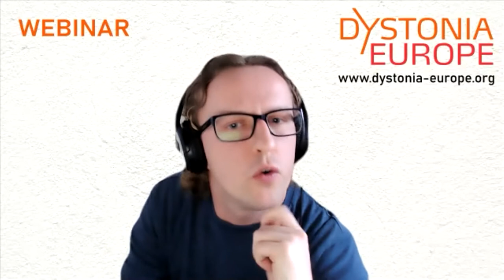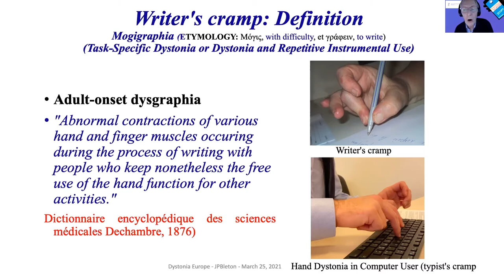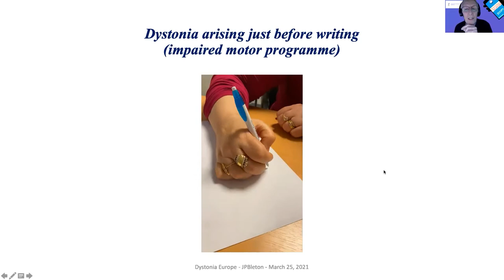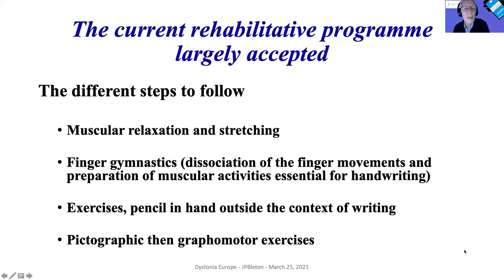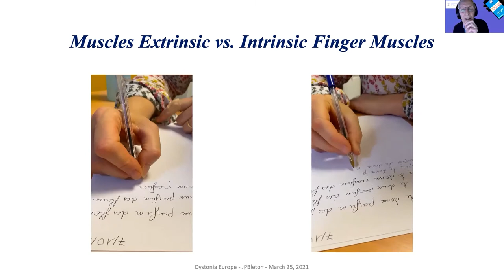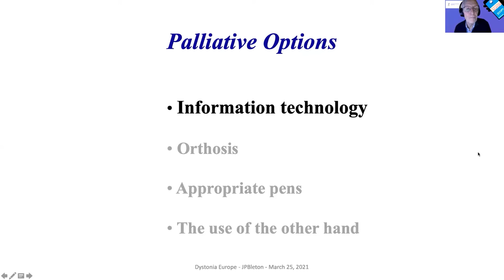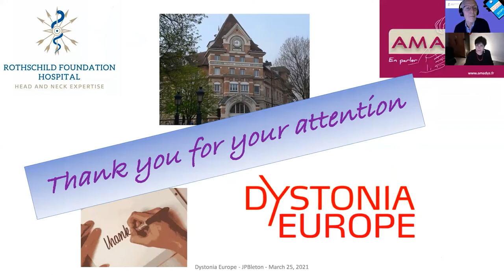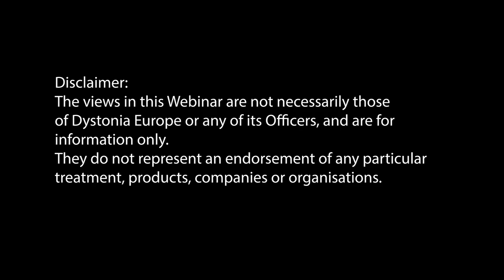WEBINAR 7| Writer’s Cramp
The seventh in a series of Dystonia Europe webinars.
"Writer’s Cramp - Assessment and Rehabilitation Management"

Presented by:
Dr Jean-Pierre Bleton, Rehabilitation specialist
Adolphe De Rothschild Foundation, Paris

Moderated by:
Pr Marie Vidailhet, Profesor of Neurology
Movement Disorders, ICM institute, Salpetriere, Pierre Marie Curie University, AP-HP, Salpetriere, Paris, France